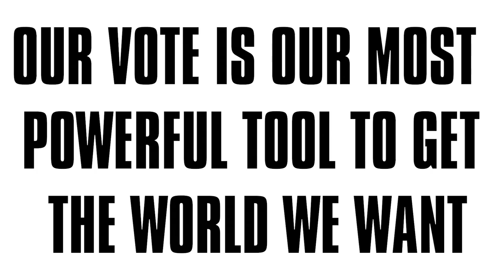'We Are The Future' Club Remix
The song 'We Are The Future' is part of a project educating young people about the Global Goals and what we all can do to create that better world we want. The most important thing is VOTE whenever you can, to make sure that what you'd like to see happening is being implemented in your country's laws and regulations. The original of We Are The Future is featured on the channel of Samsung Global Goals benefitting UNDP and can be watched here:

We are very proud to present the Club Remix, perfect to dance to -and to get those braincells working.  And please tell us what you think!

Credits
Gravity’s Rainbow We Are The Future Club Remix

Remix produced and engineered by Jane Winterbottom & Duncan Prestbury
Musicians: Bass guitar: Steve Ness / Additional Vocals: Charlotte Freeman
Mastering by Paul Rivett-Carnac
Original Vocals by Ruby Jundt feat. ?¿?
Original Song Mixed by Robin Hunt
Original Song written & produced by Tobias Jundt
(Minski & Stravinsky Publishing / Kobalt Music)
Video graphics: Katharine Hamnett
Video editing: Louis Caldwell at Work Editorial
Production: Katharine Hamnett & Ninette Murk